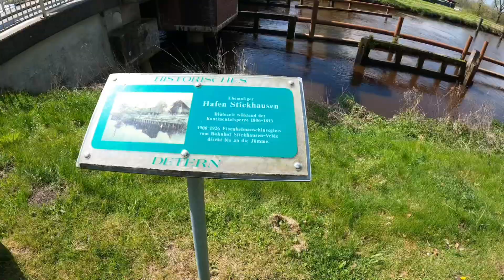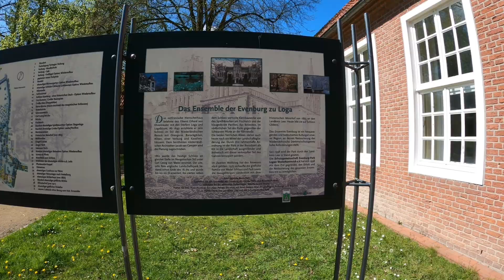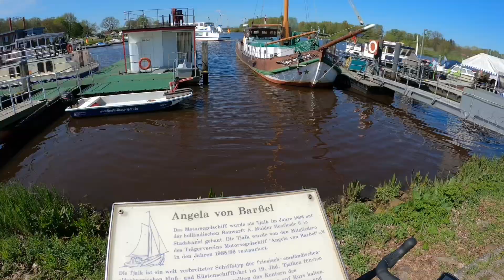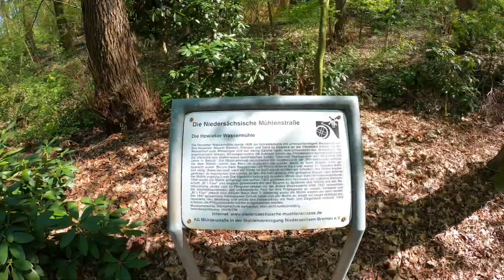Jümme, Leda und Kanäle - Auf der Deutschen Fehnroute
Eine Radtour entlang der Deutschen Fehnroute

Kamera:
GoPro HERO 7 Black + 8 (in der Hand und am Rad)